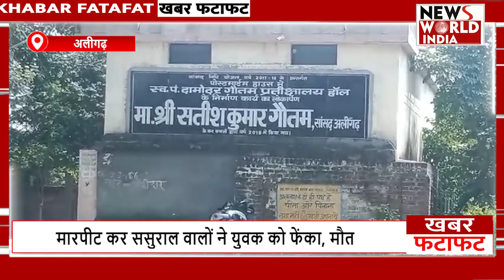फटाफट अंदाज में देखिए यूपी-उत्तराखंड की बड़ी खबरें